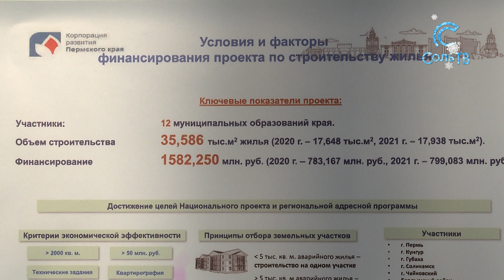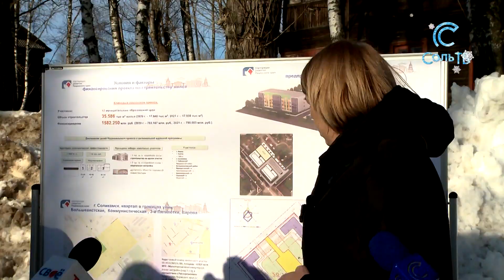Строительство муниципального жилья_05.03.2020_СольТВ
В Пермском крае активно ведется работа по расселению жителей из аварийного и ветхого жилья. В Соликамске например, в ближайшем будущем появится целый квартал для переселения. Глава региона Дмитрий Махонин оценил место для застройки.